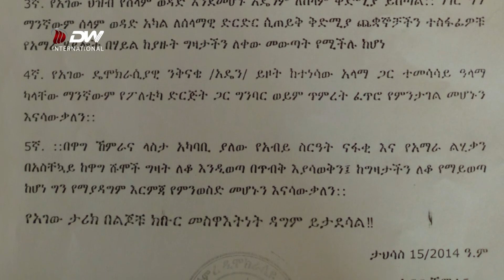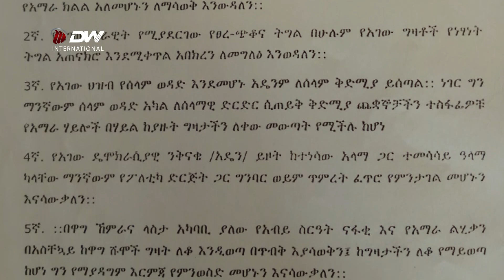DW TV Ibsaa Ejjannoo Waraqsaa Dimookratawaa Agaw